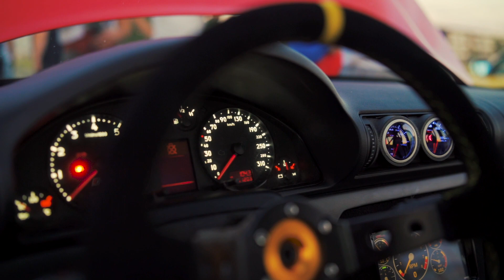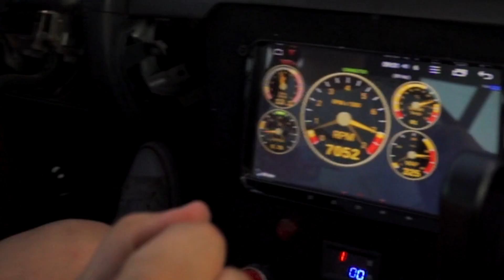903HP Audi S4 B5 VR6 TURBO 12v